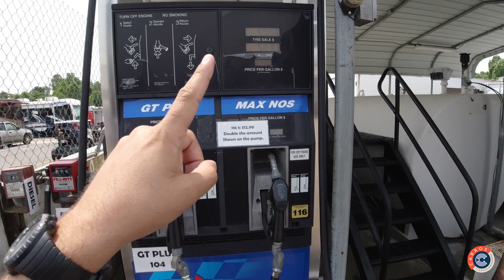VLOGÃO NA ARRANCADA NOS EUA!